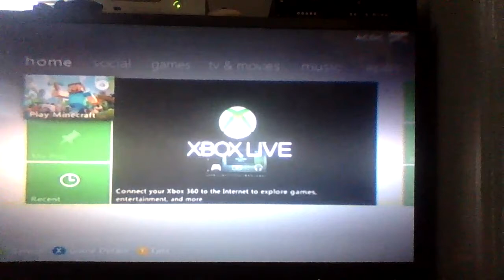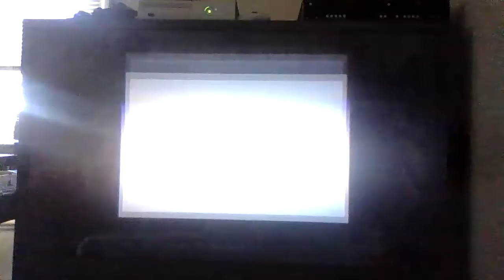Minecraft Gameplay #1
Today I played Minecraft and will show you all the things I built!